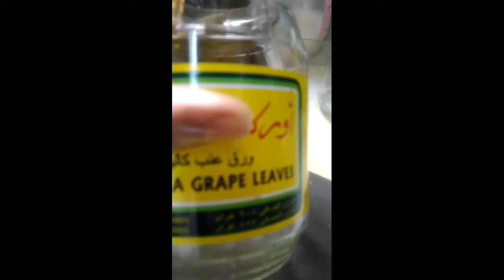Warak Enab/warag enab arabic food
** Ingredients:
4 cups of Egyptian rice wash and drain
2 pcs tomato -chop
2 pcs garlic -chop
1 rope of Parsley -chop
1 rope of union string- chop
1 pc union - chop

** IN a pot: melt in low fire no need to boil
1/2 cup of lemon juice or tamarind juice
1 tsp. salt
1 tsp.coriander powder
1 tsp. chili powder ( optional)
1 tsp tomato paste
1 tsp pomegranate paste
2 pcs maggi cube
4 tsp olive oil
1/2 tsp. Black pepper
  then mix together with the chopped ingredients f its cold, and wrap with the GRAPE leaves.

Put line round slices tomato and potato inside the pot then put all the warag-enab. once you fill the pot with warag-enab, add the remaining water from the ingredients. make sure the filling of warag-enab in the pot is tight. otherwise the warag-enab will open during cooking. once you fill the pot, put a porcelain plate above the warag- enab to more tight. and cover the pot and put in fire.

First make the fire high and when it boiling  make the fire in low and cook for 1 hour and half.